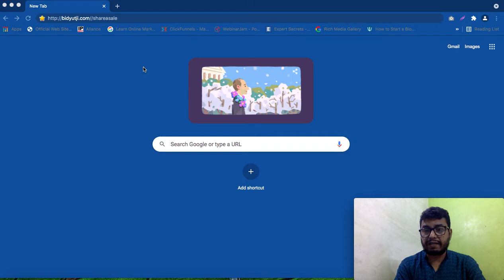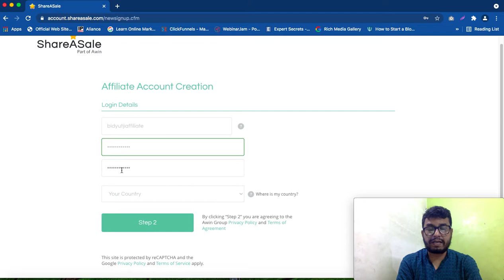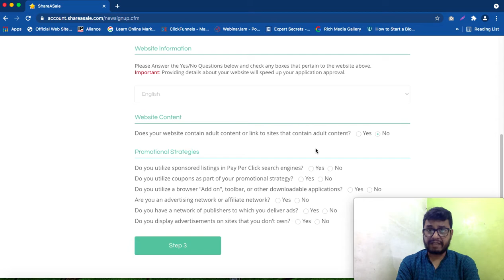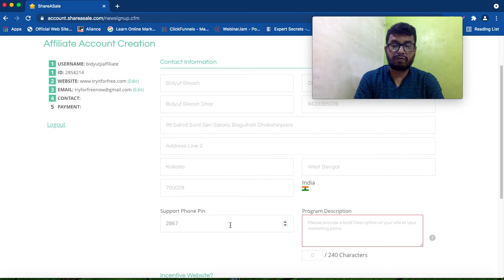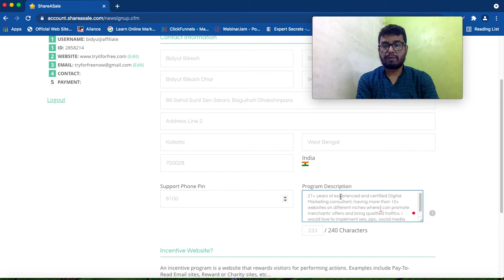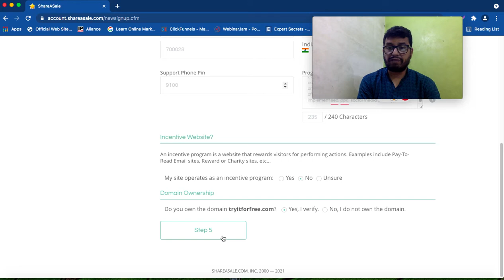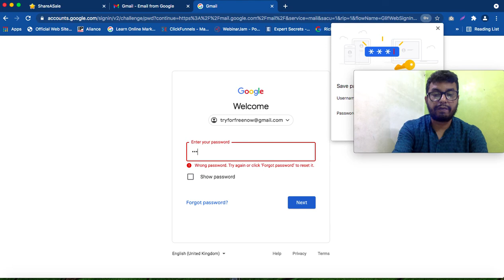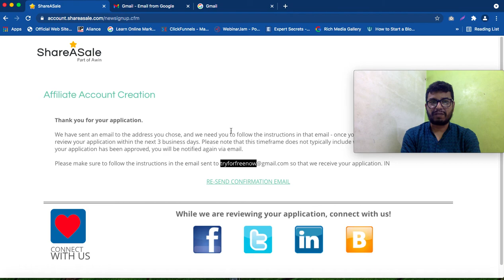How to Make Money from Shareasale Affiliate Programs💰 Complete Signup Process 😎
. Learn how to make money from Shareasale Affiliate Programs and How you can register and signup for Shareasale Affiliate Programs.  and Earn BIG 💰💰💰💰 😎

FAQ - Frequently Ask Questions:

1. How to make money from ShareASale affiliate programs

Answer: Yes you can earn 6 figures income from the ShareAsale Affiliate program. To start you have to first register or signup ) as a Merchant or Affiliate partner. And then if you register ) a ShareAsale merchant account then set up a Shareasale merchant account and if You register as an Affiliate then join the program to get the promotional link.

2. Can I buy traffic for ShareASale affiliate products
 Answer: Yes but depends on merchant promotional policy and restrictions. If Merchant allows buying traffic for their program then you can do it.

3.How to use the shareasale affiliate program in your blog.

Answer: Write a review post on the ShareAsale Affiliate program and use promotional links and banners to get traffics for your ShareAsale Affiliate networks.

4. How to make money from ShareASale affiliate programs on my site.
Answer: yes You can earn money from a blog. if you want to make money from ShareASale affiliate programs on your site then you have to signup ) first and get approval to add links and banners to promote Shareasale merchants.